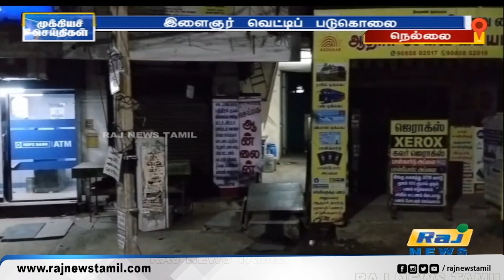கடைக்குள் புகுந்து இளைஞர் வெட்டிக்கொலை..! | Tirunelveli Murder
கடைக்குள் புகுந்து இளைஞர் வெட்டிக்கொலை..!